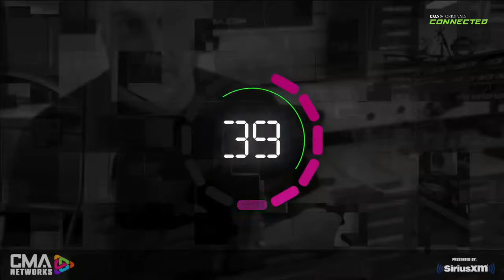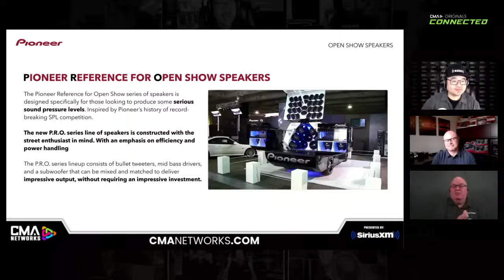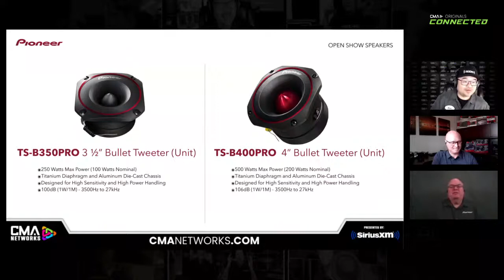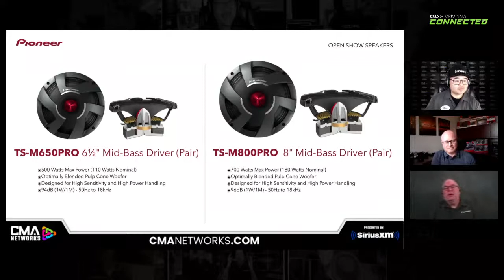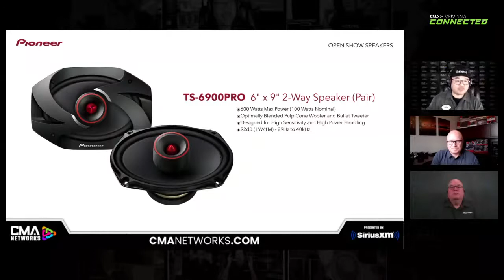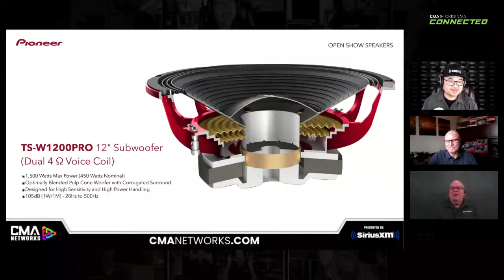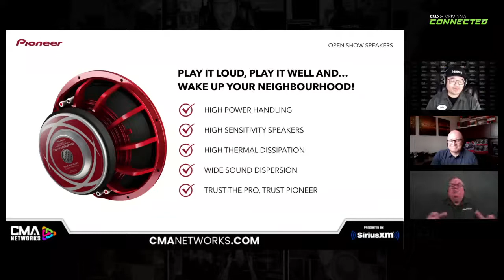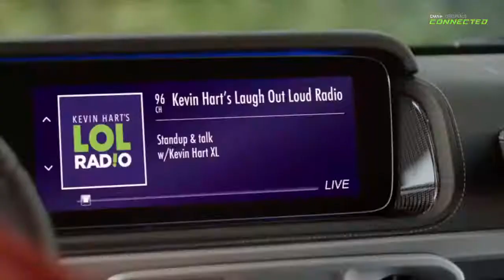PIONEER | PRO AUDIO | CONNECTED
CMANETWORKS.com presents PIONEER on Monday, Nov. 14th at 12pm ET (re-airing at 3pm ET)  as we welcome product expert Harry Kroll to review the complete pro audio grade line offering from Pioneer.